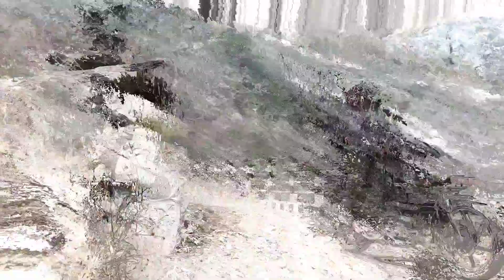Rato bhale Jada yasto ramilo 🥰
Rato bhale jhol MOMO test 😋😋🤤😅👌
Hello guys , I am saroj shrestha
I am local comedy content creator. I hope you all are entertaining on my channel.

My device: Poco pro max + GoPro hero 9